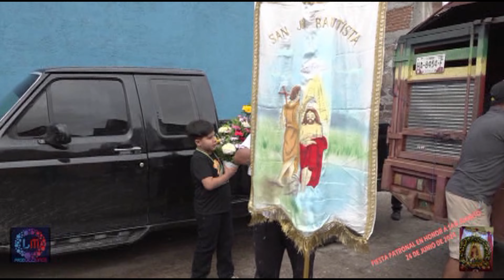BAILE RAYO DE OAXACA//SAN JUAN BAUTISTA 2024 PARTE 4